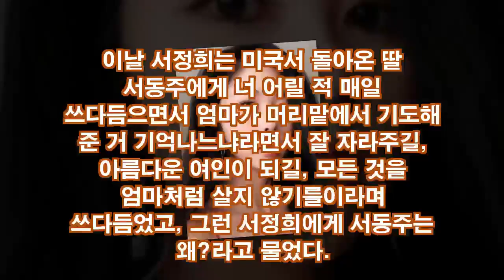서동주 이혼이유, 몸매, 남편, 로스쿨 졸업, 서세원 근황